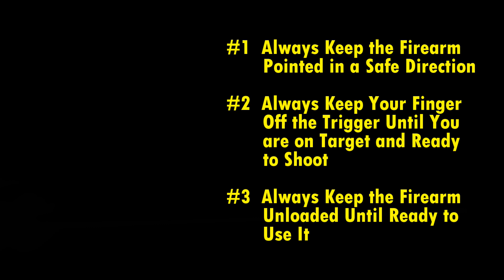Rule #1: Friends DON'T Flag Friends...or Themselves! (Compilation)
This is a compilation of individuals exhibiting poor muzzle control.  Muzzle control is of utmost importance if you value not getting shot.  If the gun is ALWAYS pointed in a safe direction, then no one will get harmed by any projectile leaving that gun.  Rule #1 is the foundation of safely handling your firearm.